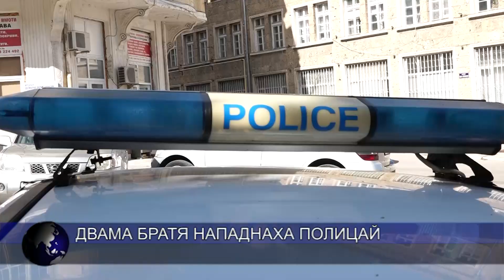Двама братя нападнаха полицай